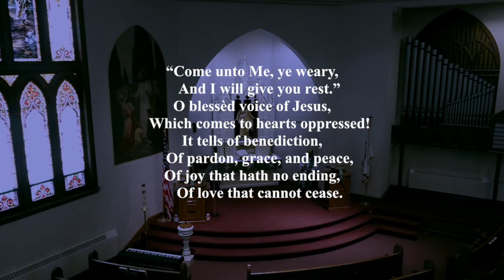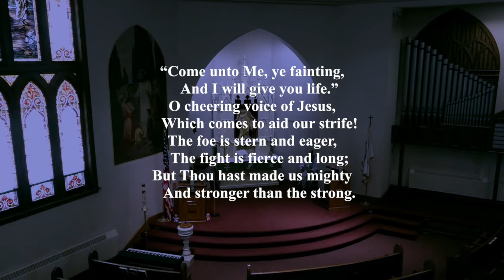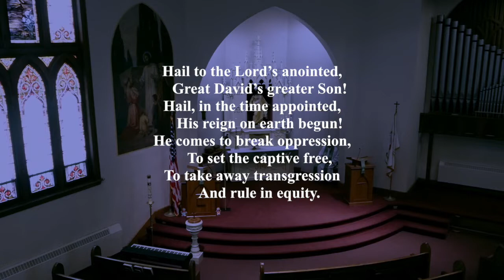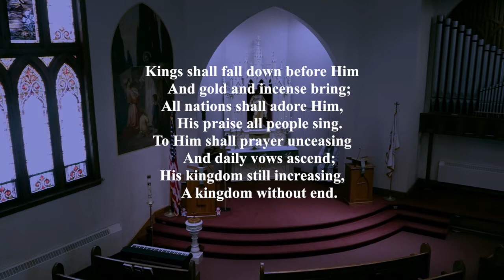Worship for February 7, 2021 - Immanuel Lutheran Church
The Service of the Word for the Fifth Sunday after the Epiphany (Feb 7, 2021). What do you make of Jesus? We as sinners want Jesus to be different or more accommodating than He intends to be. But that will not change His purpose to deliver the Kingdom of God to us. God does do great things among us. But those are not the main thing. Jesus is. To Him be the glory!